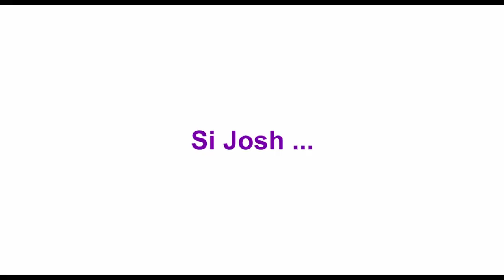Teaser | Si Josh, litong-lito sa mga babae | 'Relaks, It's Just Pag-ibig'